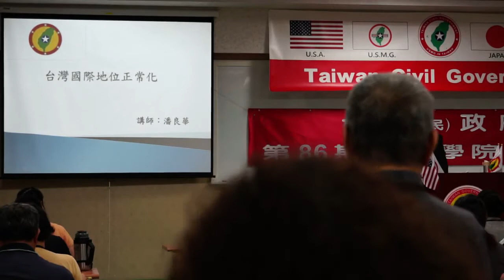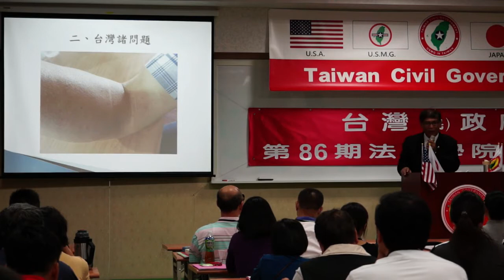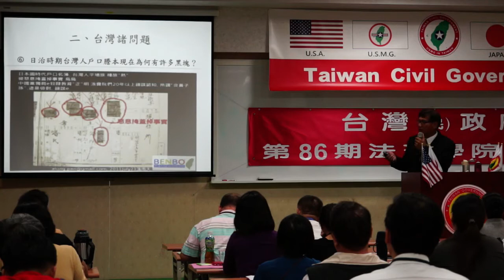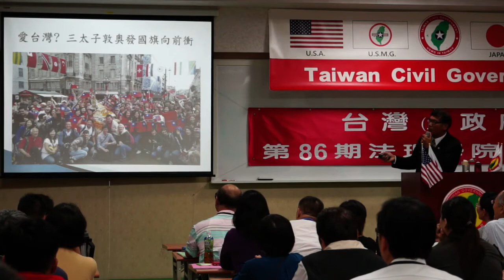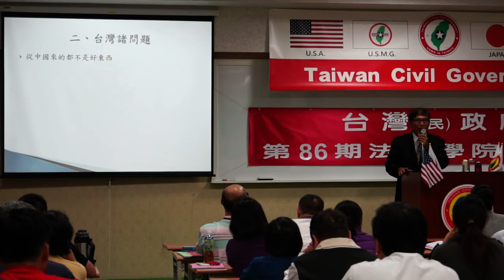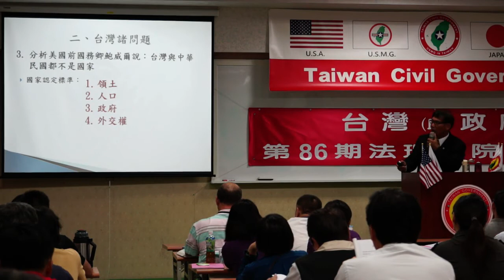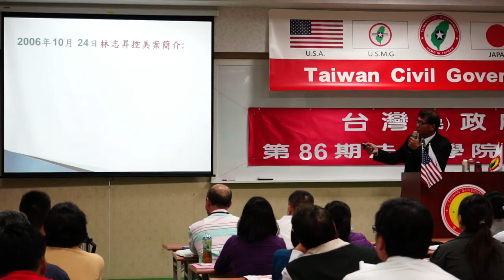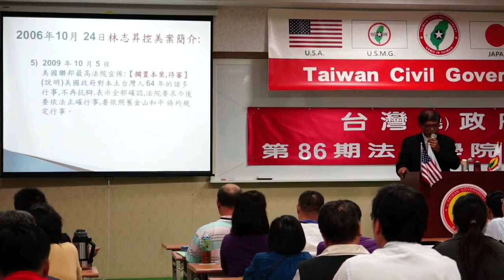140502-2-台灣國際地位正常化-潘良華-台灣(民)政府第86期法理學院研習會